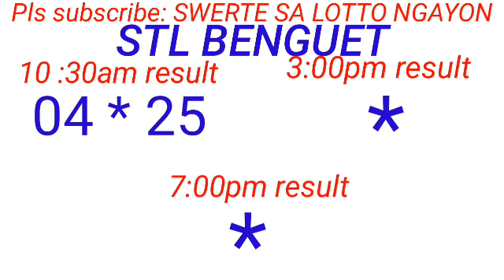STL - BAGUIO,BENGUET August 6, 2023 1ST DRAW RESULT